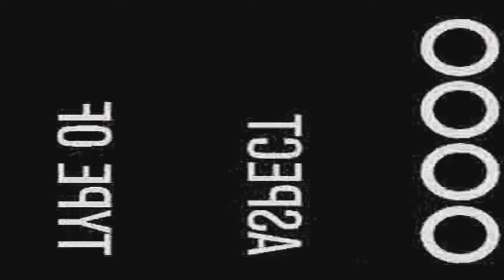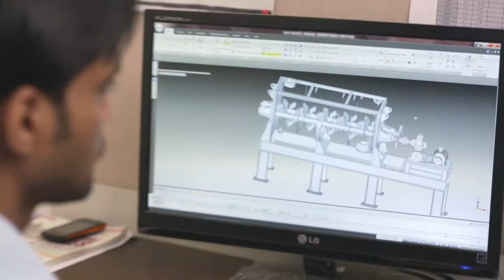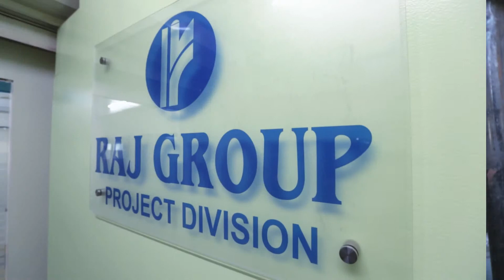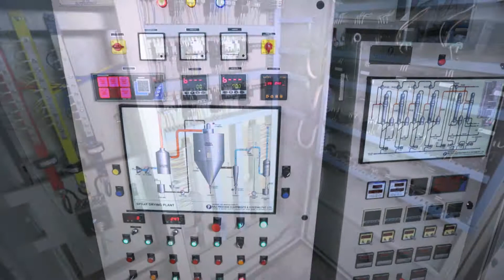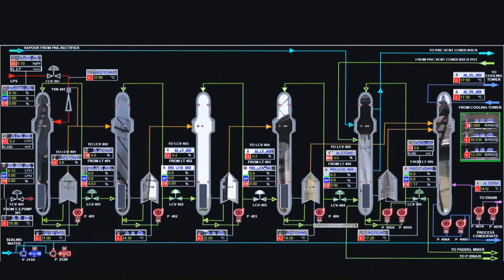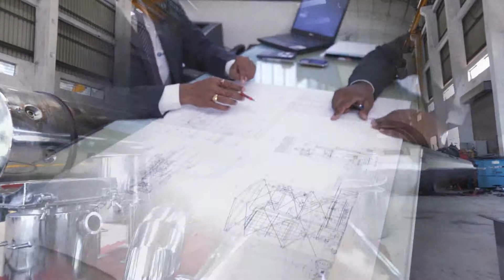Audio-Visual Solutions In Pune - MIMO Productions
MIMO Productions is a Pune-based company engaged in conceiving, producing and delivering innovative audio-visual solutions for a host of communication purposes. Primarily MIMO operates in the Film and Television space and caters to a wide range of clients seeking to use the moving image media to communicate effectively with their target audience.

MIMO was launched on 24th February 1991 by Messrs Milind Deo and Mohan Bhat who jointly shared a dream to build an organisation with a clear focus on delivering innovative and best-in-class film and television products which would add value to the way people used audio-visual applications in their communication strategies.

Corporate Films Production, Documentaries Production, Docu-Drama Production, Industrial Photography, Event Managementy, Candid Photography, Videography, Video Editing, Audio Recording Studio